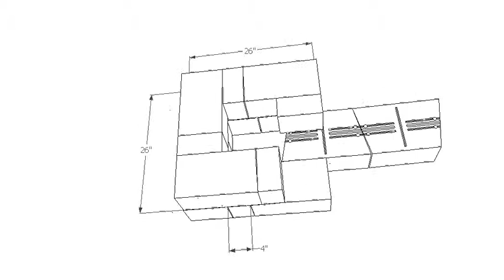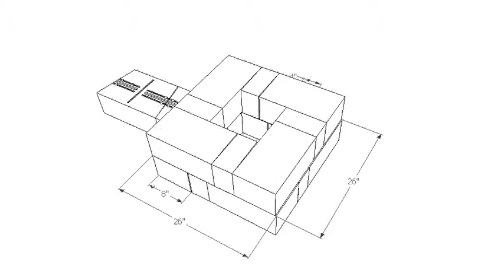Cambridge Column Kit Expanded to take Maytrx or Stretcher interlock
Cambridge Column Kit with a few simple cuts can become a part of the wall. Alternate each row of Maytrx or Stretcher into the expanded Column Kit, adding a 4" cut face section on each side of the column changes the dimensions to 26"X26" from 20"x20". The same added dimension added to the Cap and Hat top finish will complete the project. This animation shows the addition of the 4" Pieces and the Wall alternating every other row and tying into the Column Kit.